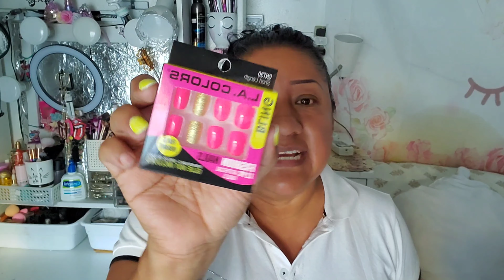VLOG#43 🚨 MIS COMPRITAS EN DAISO JAPAN | vlogs en español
❤Boenvenidas mis pikuditas les tengo nuevo vlogs... disfruten el video. 💕
❤Te recomiendo este LIBRO👇👇
✔QUIERES CONTACTARME?

❤OFFICIAL | Social Media |❤
❤MIRY BEAUTYVLOGS❤